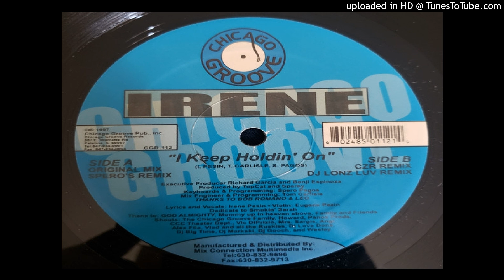Irene - I Keep Holdin' On (Spero's Remix)